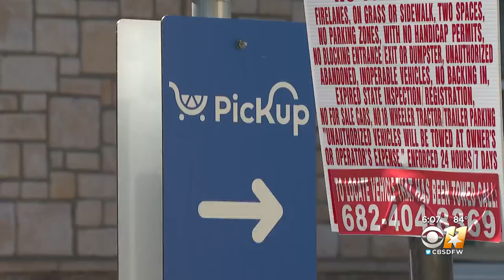Kroger and Albertson's grocery stores announce plans for a merger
The two grocery chains have to go through federal regulators before any deal is finalized.